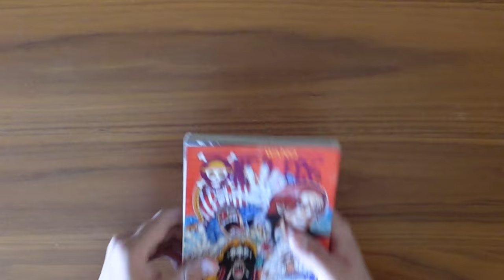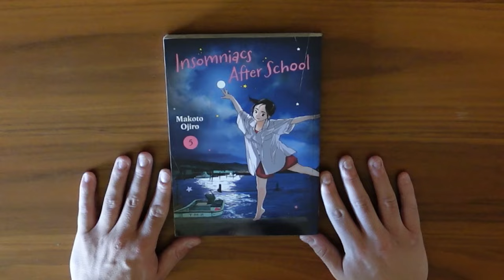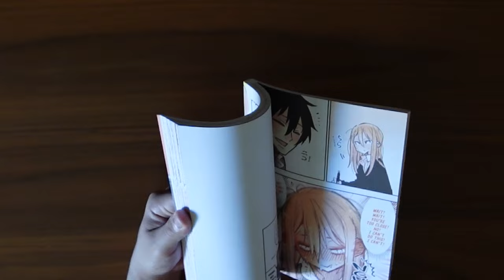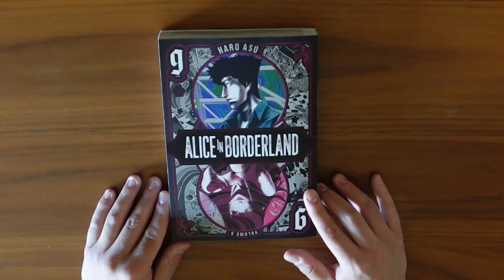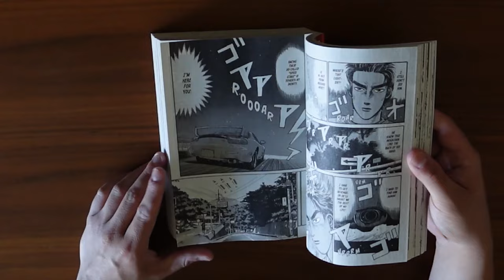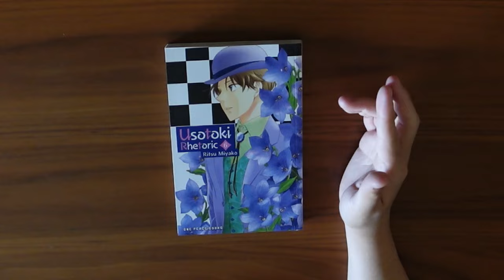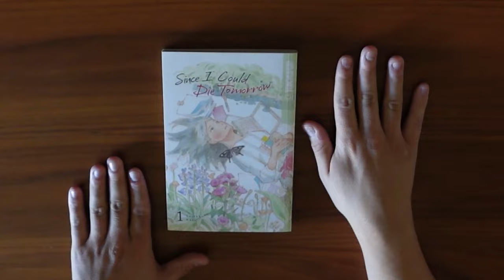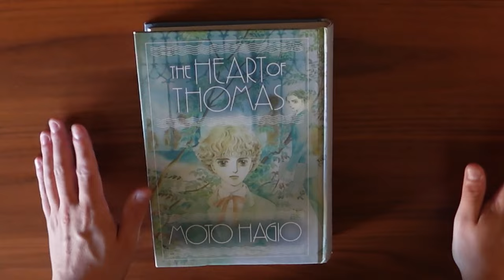A Month of The Best New Manga Releases! March 2024 Reading Log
Hello everyone! I hope everyone is doing well! Today I talk about all of the amazing manga that I read in March. It was a REALLY busy month with family visiting and celebrating my anniversary with my fiance, but that did not stop me from reading a good amount! What did you read this past month?